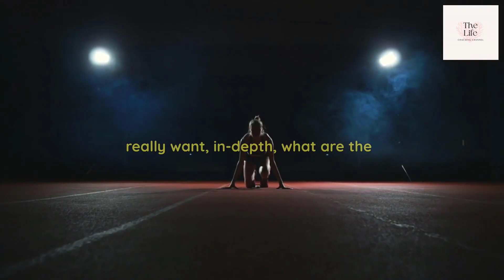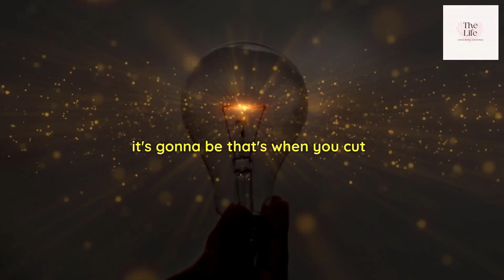🔥 DON'T WASTE YOUR LIFE - Motivational Speech 🔥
Are you ready to unleash your full potential and make every moment count? Join us for an electrifying and life-changing motivational speech that will inspire you to seize the day and never waste another second of your precious life!

In this powerful video, we bring you the wisdom and insights of renowned motivational speakers and thought leaders who have mastered the art of living life to the fullest. Discover the keys to unlocking your inner greatness, overcoming obstacles, and pursuing your dreams with unwavering determination.

🚀 Key Takeaways:

Embrace the present moment: Learn how to be fully present and make the most of each day.
Set audacious goals: Discover the importance of setting ambitious goals that drive you forward.
Overcome adversity: Gain valuable strategies for conquering challenges and setbacks.
Cultivate resilience: Learn how to bounce back stronger from life's inevitable setbacks.
Find your passion: Explore how to identify and pursue your true passions in life.
Take action: Get motivated to take immediate action towards your goals and dreams.
Create lasting impact: Understand the significance of leaving a positive mark on the world.
Get ready to be inspired, empowered, and motivated like never before! Don't let life pass you by – it's time to take control, chase your dreams, and live a life that truly fulfills you.

👍 If you found this motivational speech inspiring, make sure to give it a thumbs up, share it with your friends and family, and subscribe to our channel for more life-changing content.

1) This video has no negative impact on the original works (It would actually   be positive for them)
2) This video is also for teaching purposes.
3) It is not transformative in nature. I only used bits and pieces of videos to get the point across where necessary.